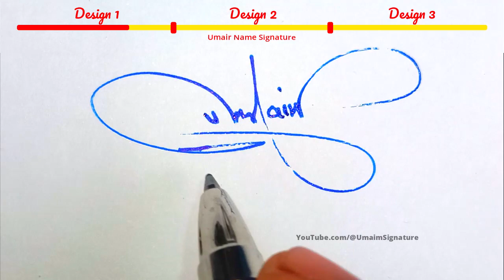Umair Name Signature Style - U Signature Style - Signature Style of My Name Umair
Hey guys!
In this video I will show you how to make a signature of Umair Name Signature Style - U Signature Style - Signature Style of My Name Umair